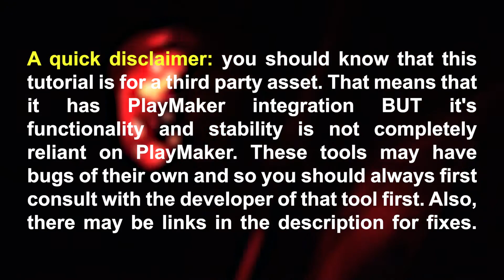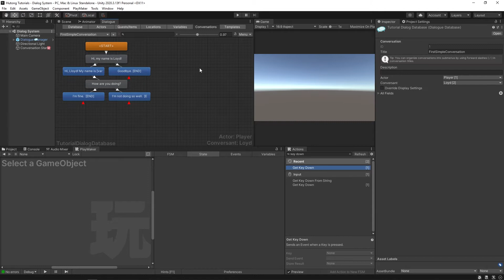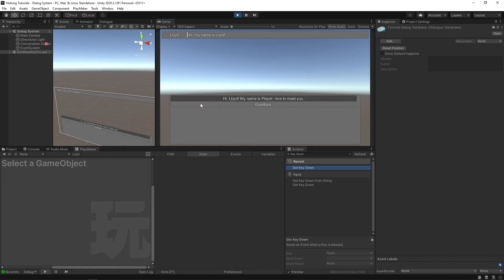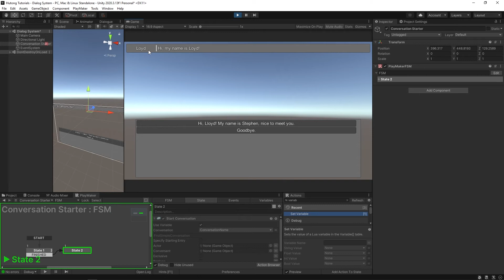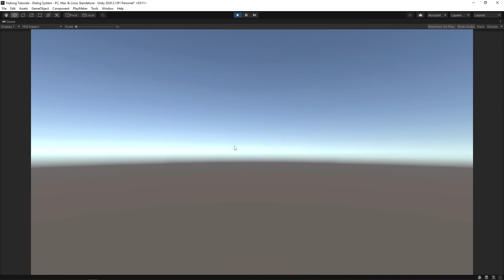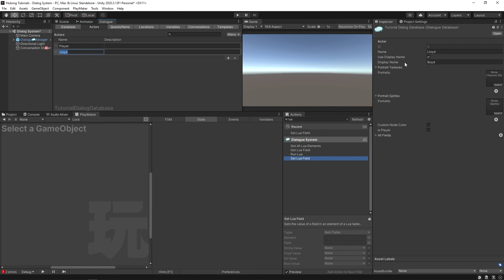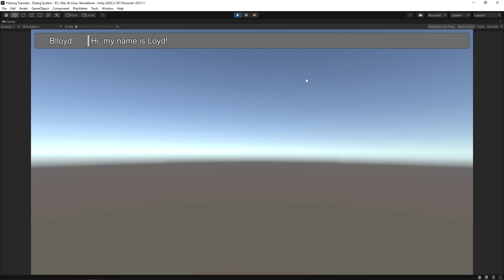Dialog System (Part 2 - Runtime Text Changes)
In this video, you will learn how to make changes to text values (like names) during runtime.

Timestamps:
00:00 - Third party disclaimer
00:20 - Intro
00:34 - String variables in conversation
02:33 - SetVariable action for Dialog System
03:41 - Changing NPC names at runtime